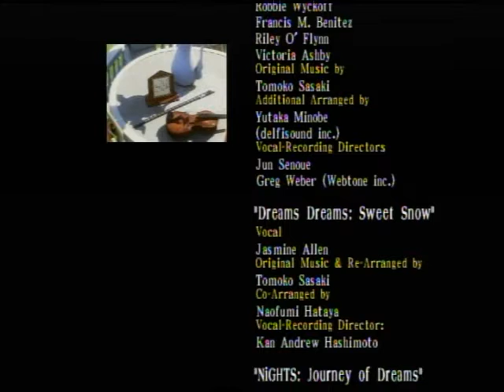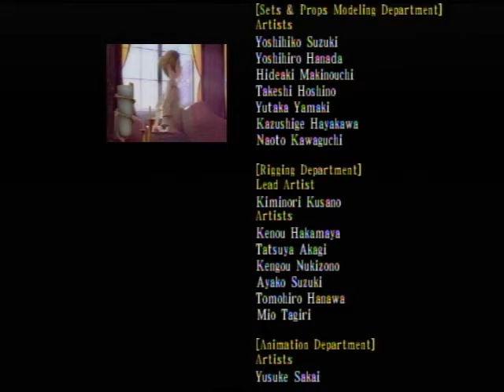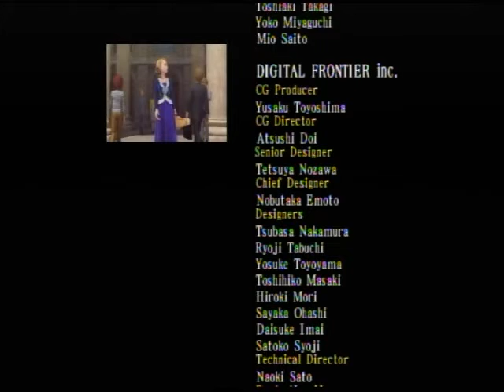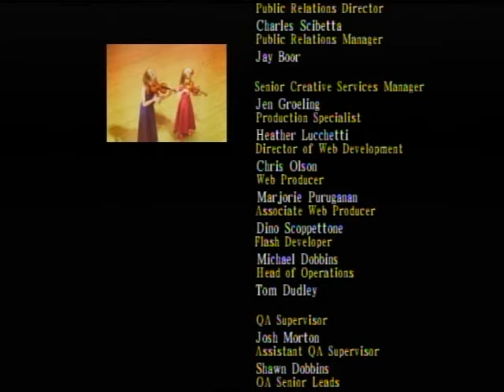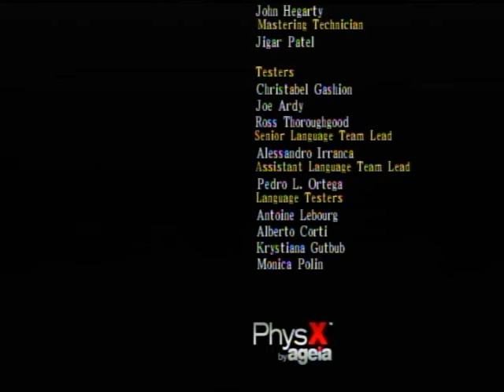Lets Play NiGHTS: Journey of Dreams - Endgame - Part 2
We get into the end of the game, in which we plan to take out the God of Nightmare, Wisemen.